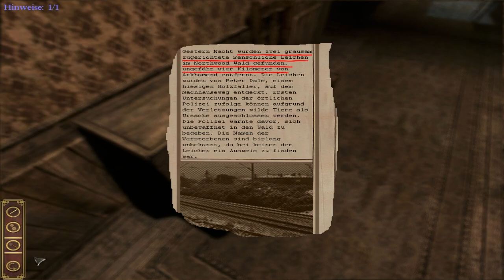Let´s Play Darkness Within 2 [ Blind ] - #29 - Das fehlende Stück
Das Puzzle ist komplett, aber irgendetwas fehlt mir noch Ôo ...